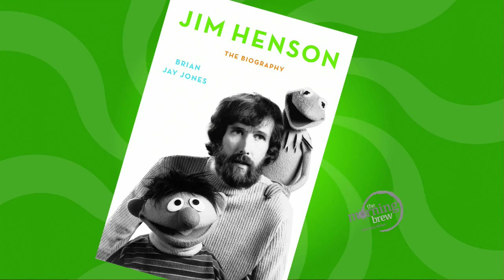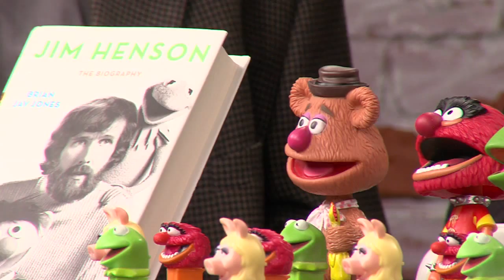Jim Henson: The Biography, First Looks From the Author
Steven Westman brings us the biographer of one of the most iconic puppeteers in history.